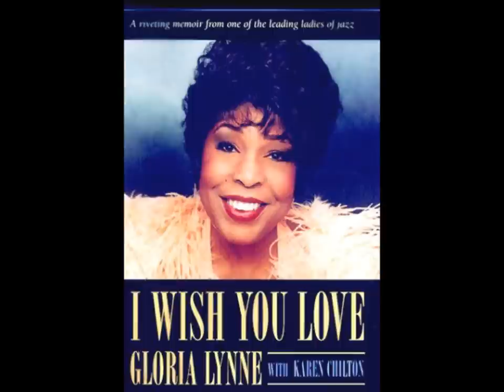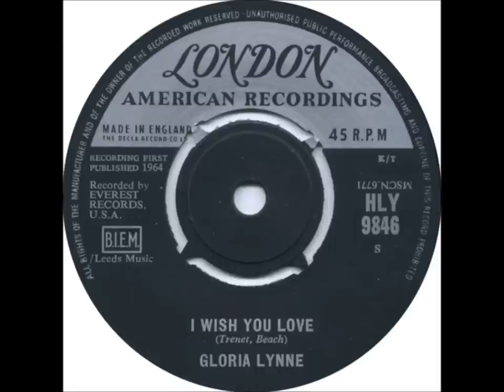Gloria Lynne "I Wish You Love"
I have previously uploaded Keely Smith's excellent version of "I Wish You Love," but here is another terrific version recorded by Gloria Lynne in 1963 on the Everest label, reaching #28 on the Billboard Hot 100, #10 on the Easy Listening, and #3 on Cashbox Magazine's R&B chart in 1964. It was included in the LP of the same name which is available on CD on Essential Media. The song was originally written in French by Charles Trenet and the English lyric by Albert Beach. The sound recording is administered by IODA.  The purpose of this upload is for viewer enjoyment and education not for monetary gain.